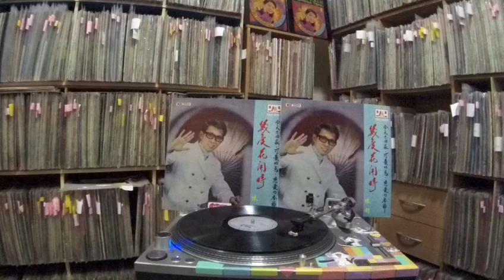陳新 Chen Xin -- b3 戀愛的季節